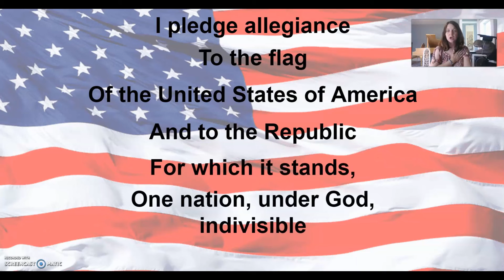Morning Announcements--Wednesday, April 28, 2021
Morning Announcements for Wednesday, April 28, 2021 for Meadowview Elementary

Don't forget!  Tomorrow is Red Hot Test Takers Day.  Everyone wear RED on Thursday to show support for our test taking Mustangs!